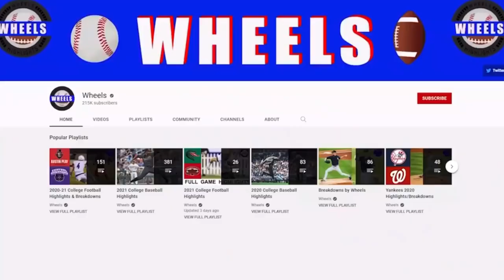Fresno State vs #13 UCLA Highlights (AMAZING GAME!) | Week 3 | 2021 College Football Highlights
Fresno State vs UCLA Highlights (UCLA vs Fresno State) | 2021 College Football Highlights. UCLA and Fresno State played in Week 3 of the 2021 College Football Season.